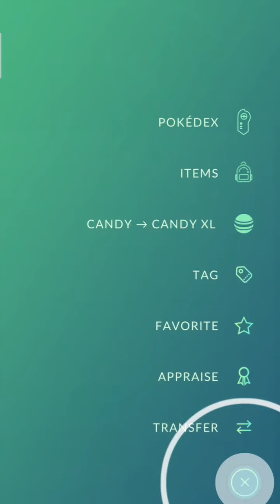😄 Too Late For This ★SHINY+100iv★ Mega in (Pokemon Go)